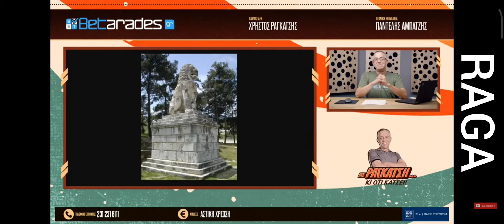Με Ραγκατση και ότι κατσει Πρωτοσέλιδα και λιοντάρια